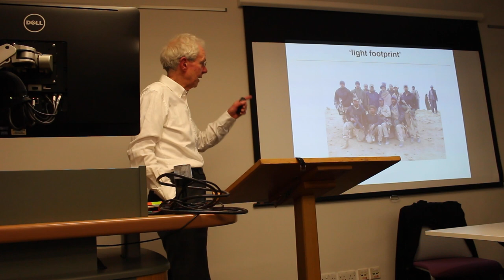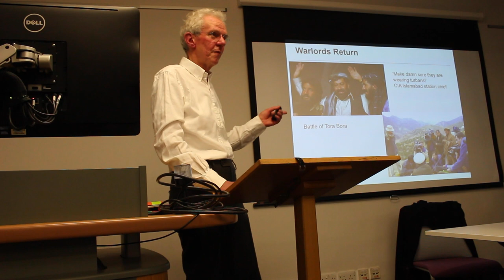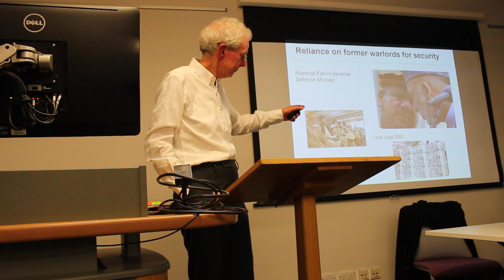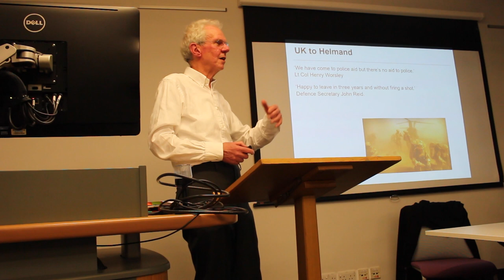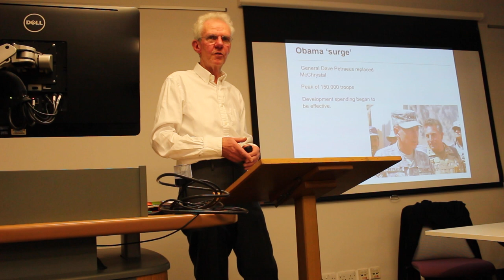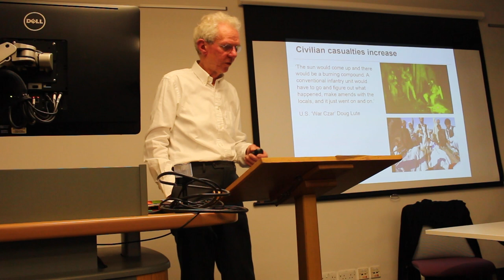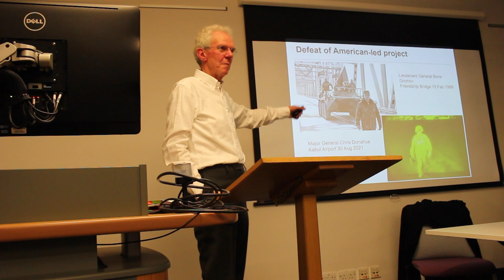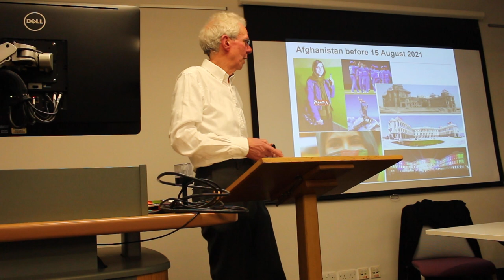The Long War: The Inside Story of America and Afghanistan Since 9/11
In this wide-ranging conversation, David Loyn draws on accounts by those who led the war through the hardest years of combat, including Generals David Petraeus, Stanley McChrystal, Joe Dunford and John Allen. He  discusses the consequences of the US and NATO withdrawal from Afghanistan, and the implications for the region and international security.

David Loyn, is a Senior Visiting Research Fellow in the Department of War Studies. Previously, he was an award-winning foreign correspondent for the BBC and is an authority on Afghanistan – a country he has visited every year since 1994. In 2017, he worked for a year as an adviser in the office of the Afghan president, Ashraf Ghani.

The Long War: The Inside Story of America and Afghanistan Since 9/11 is published by St Martin’s Press.